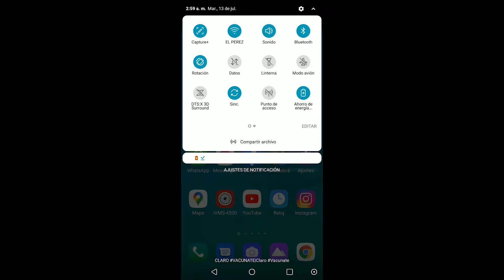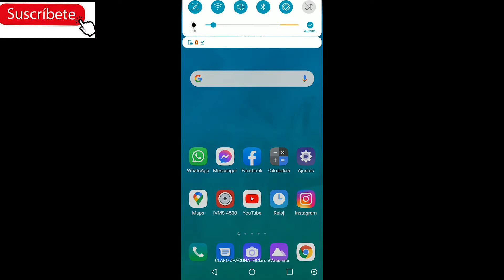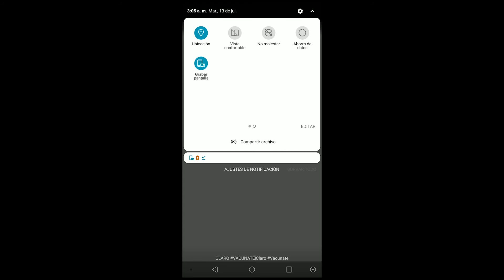Cómo GRABAR la PANTALLA de tu MÓVIL ANDROID 2021